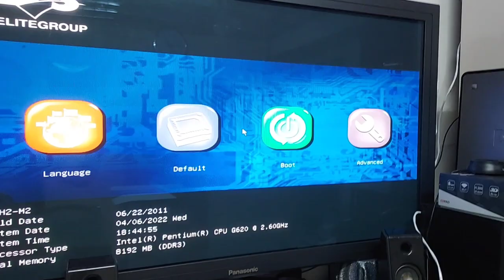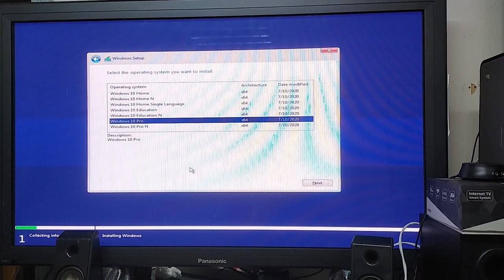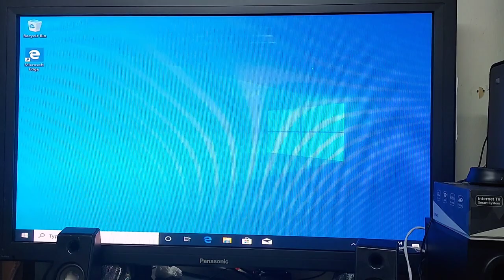COMPUTER REPAIR VLOG